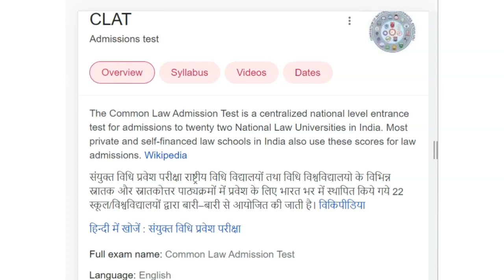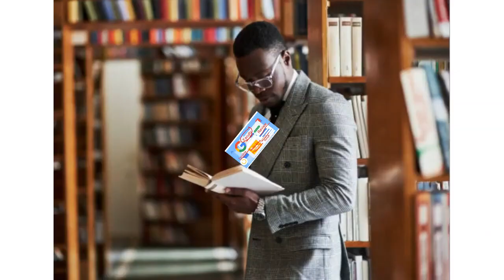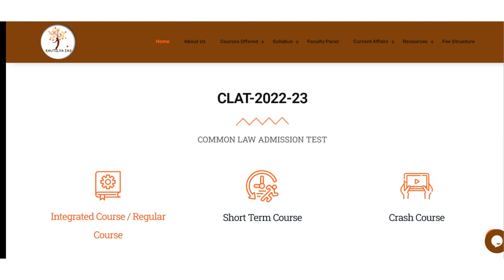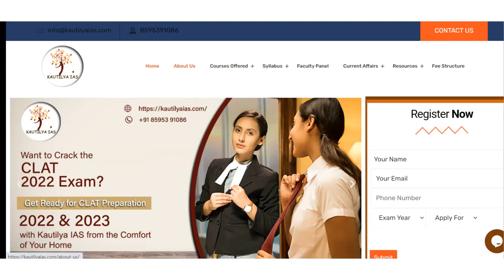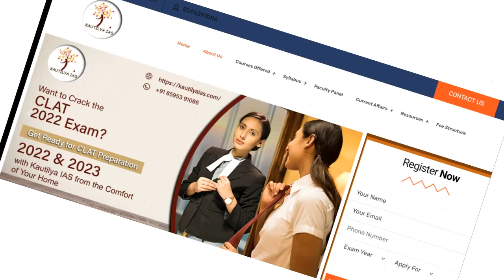Best CLAT Coaching in Khambhat | Top CLAT Coaching in Khambhat l